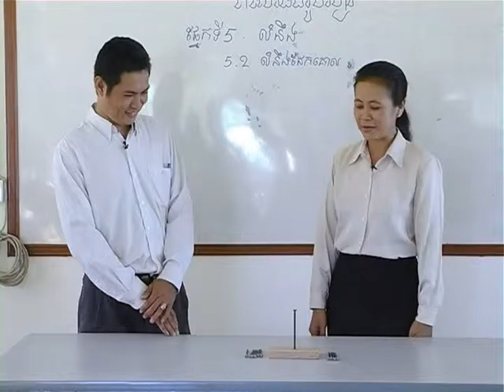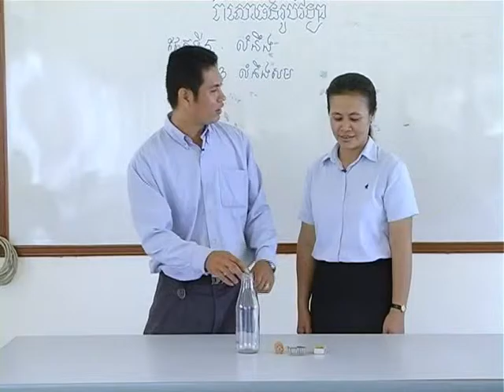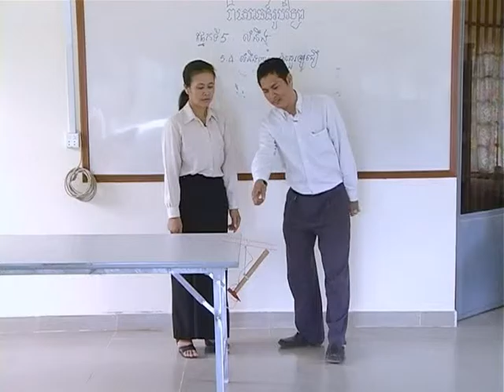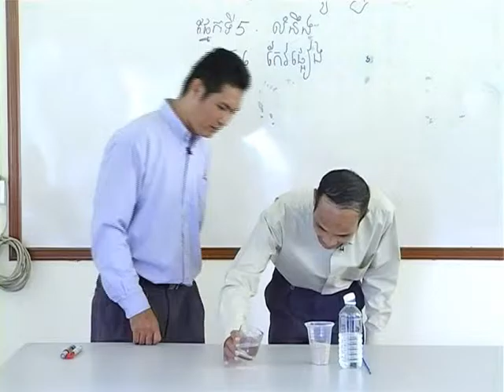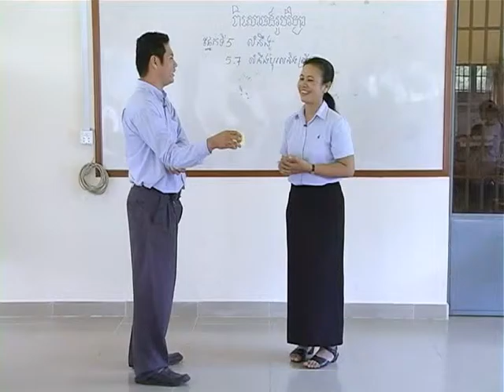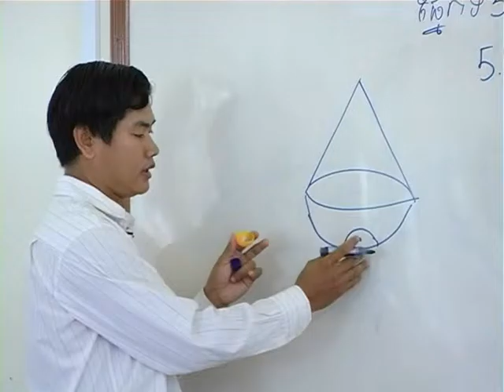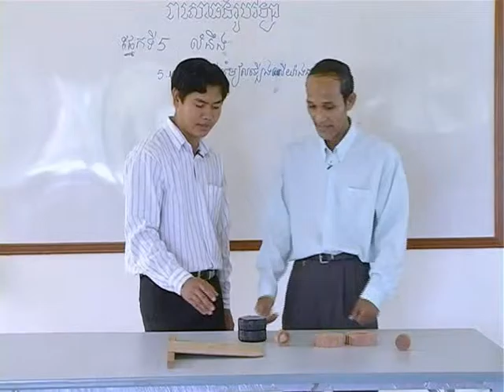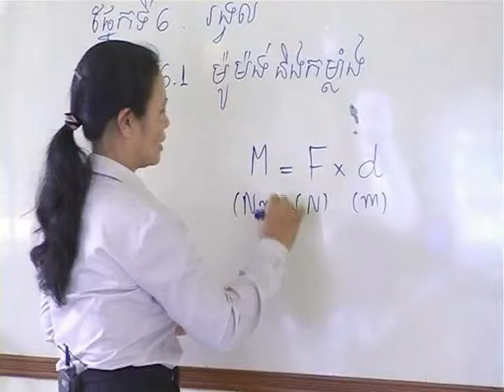វីដេអូពិសោធន៍រូបវិទ្យា ​ ជំពូកទី១ ផ្នែកទី ៥ ដល់ ផ្នែកទី ៦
វីដេអូ​ពិសោធន៍​ក្នុង​ផ្នែក​នេះ រួម​មាន ៖
ជំពូកទី១ មេកានិច
ផ្នែកទី5: លំនឹង
ផ្នែកទី6: រង្វិល